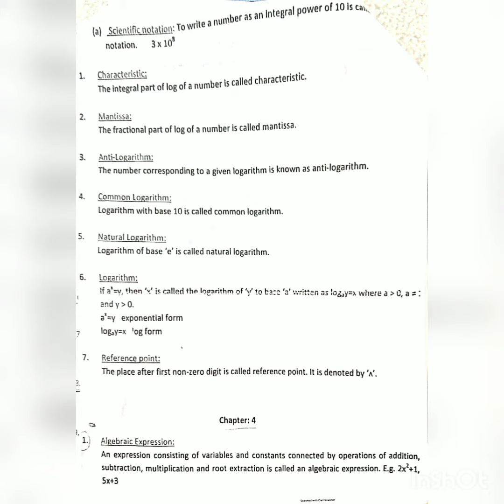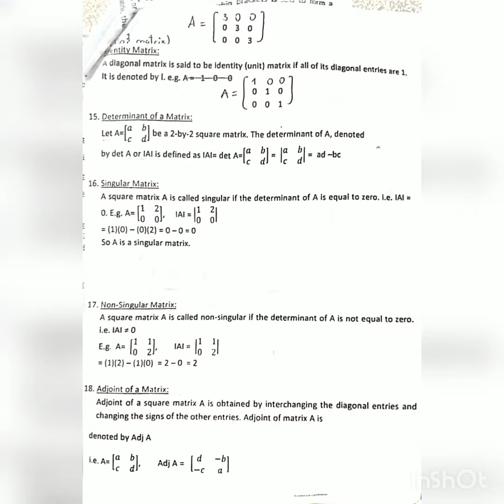class 9th important definition for examination mathematics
rawalpindi board